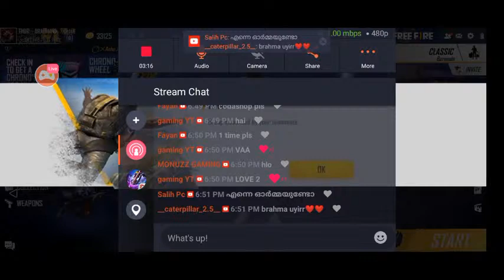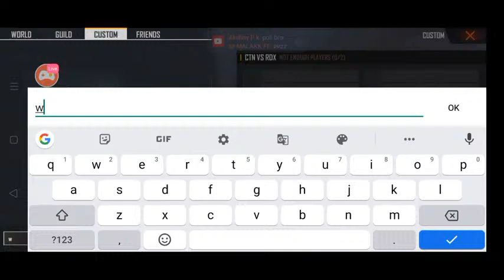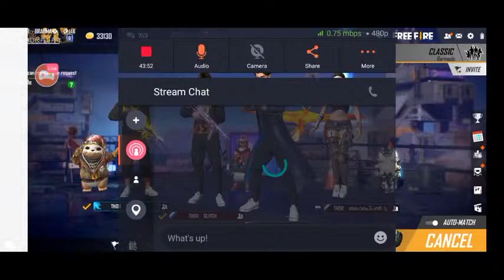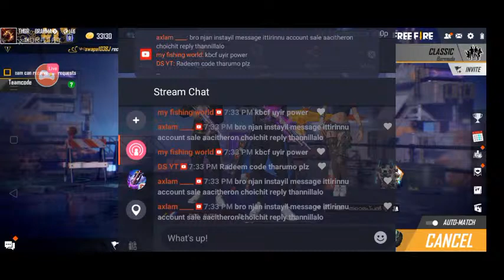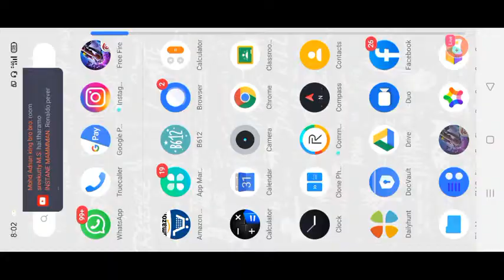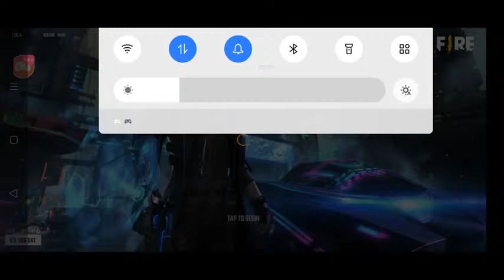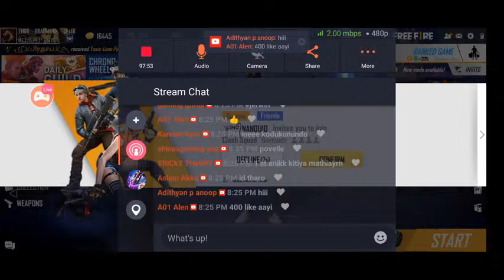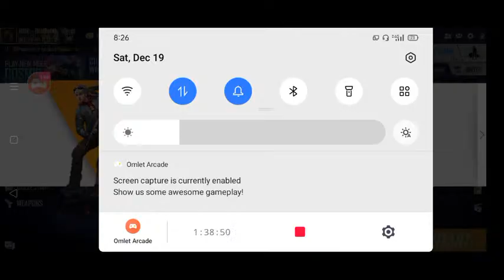68 Game Bài | Brahma tips and tricks explained chill- gaming with brahma LIVE 78UBSSFYW